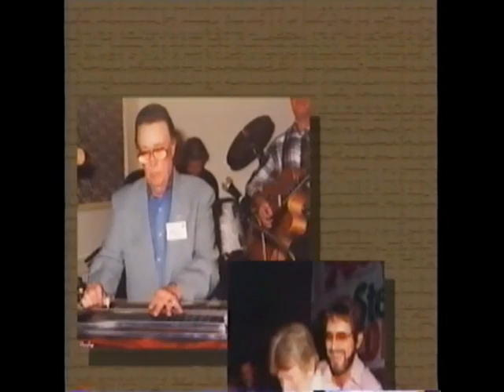Legends of Steel Guitar - Part 6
The four players, Jim Vest, Tommy White, Stu Basore, and Don Helms play some Honky-tonk from the Legends of Steel Guitar video, Part 6.